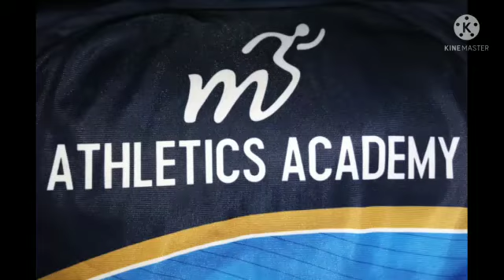Mobility, Agility and Explosives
Video from Muhammad Shah